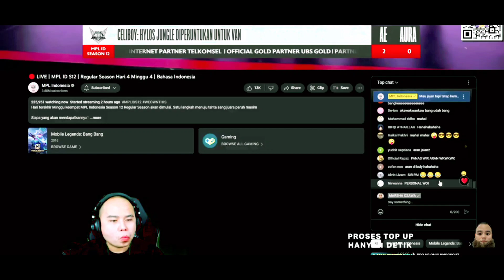Reaksi ler marsha ALTER EGO GORENG GORENG PRINCE ARAN